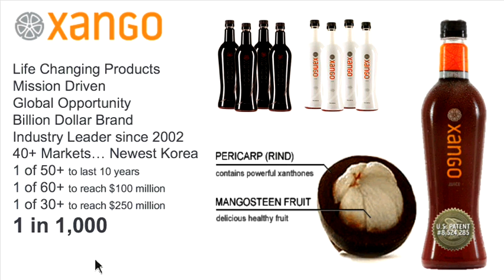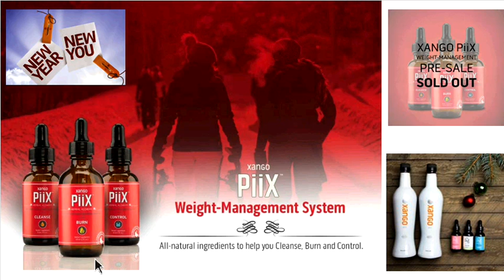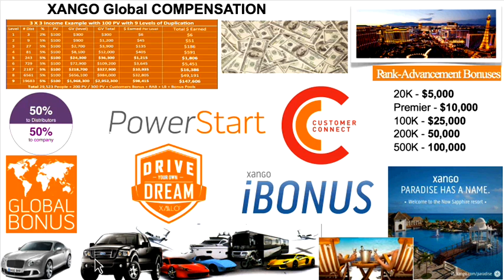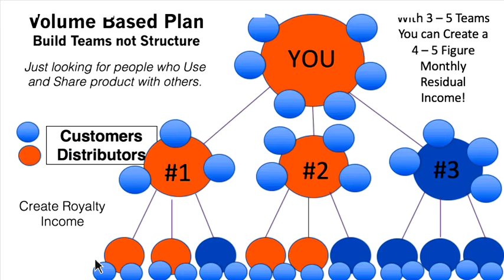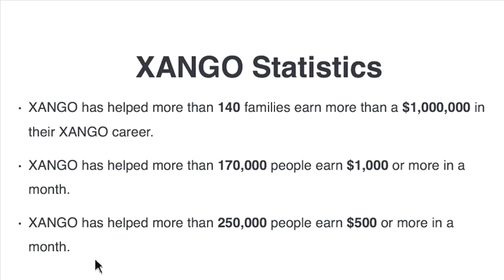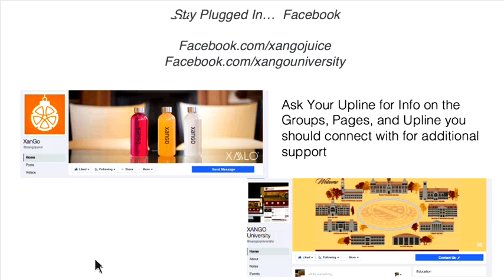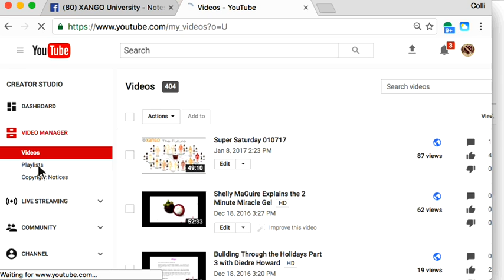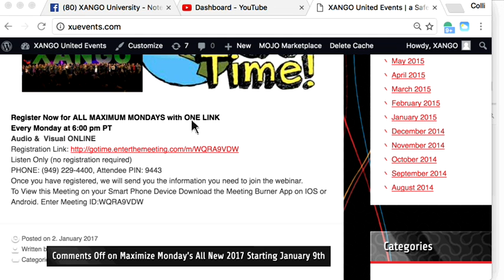Super Saturday 011417 XANGO Opportunity Past Present and Future Overview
Colli Butler explains the XANGO opportunity today. Where we came from, where we are going.